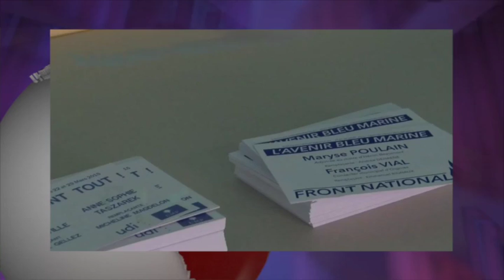گزارش های روز دوشنبه 3 فروردین - تلویزیون ایران فردا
شما را به دیدن مهمترین گزارش های ویژه سیاسی، اقتصادی تهیه شده در تحریریه خبر تلویزیون ایران فردا دعوت می کنیم . با ما همراه باشید و دوستان خود را در جریان اهم رویدادها قرار دهید.